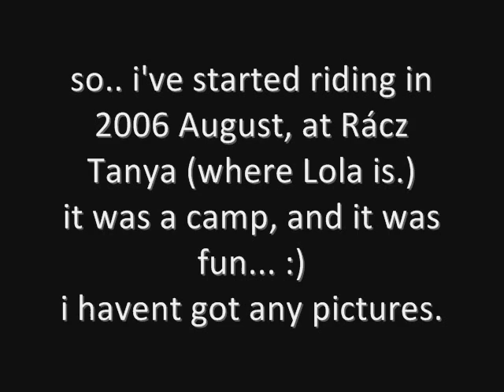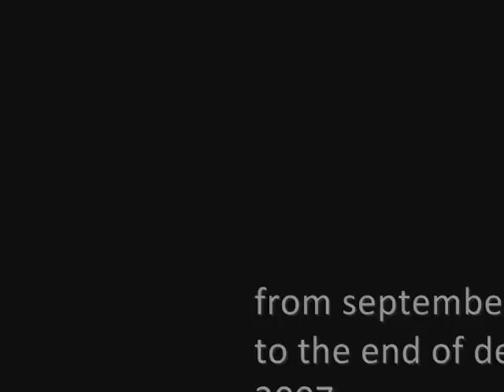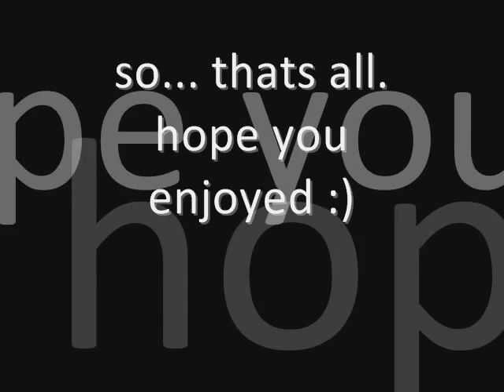the most beautiful years of my life..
ive done it!!!
so just little stories... :) in 2006 August i went to a riding-camp with my friend, and it was great, so i wanted to continue it. in 2006 sept we found a place, the 2 horses i've ridden here: Boci (white.brown), and Boni (the chestnut). I wasnt here for a long time, in 2007 may ive stopped riding for a while, but in 2007 august-september my friend invited me to the place where she rode. yeah, üszög.. ive started riding here with Popey, who was Cica's foal, and i really liked him :) but he has been sold in 2008 january 14th, so i couldnt ride him anymore.. :( fortunately, cica was there for me :) we spent 2 beautiful years together. she teached me a lot of things.. i will never forget her, she was the only thing i ever really loved.. so... from 2009 january to 2009 april, i visited a horse called Bosco :) one of my friends (Beerkenye) rode there (it was only 200 meters from üszög), and said that i should come and see that place too! and Bosco was the cutest horse there :) in summer i rode Fiorella too, but i havent got much videos/pictures of her :D so... till 2009 oct 14 i rode cica... from 2009 oct 16 to 2010 jan 20 i rode Lola... she is a 4 yrs old mare :) she was cute, friendly and nice but... not my type :DD haha. oooh and Lola is pregnant too. -.- the owners didnt know it, they got to know it about a week ago.. in summer, a stallion khmm... :D why do i always get pregnant mares...? arrgh :D but, no problem. these were the best years of my life :) i knew a lot of people, a lot of horses... so... i enjoyed it :)